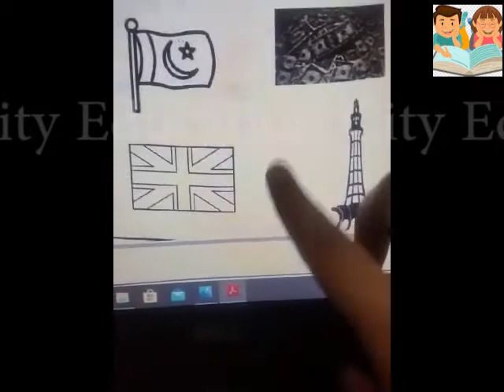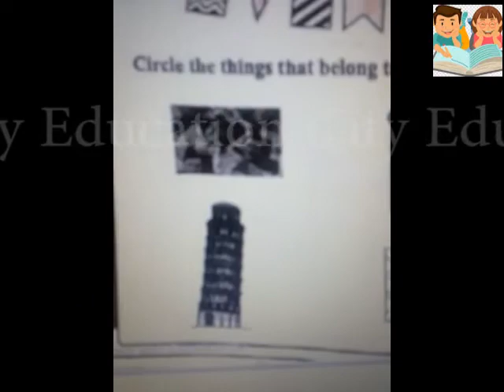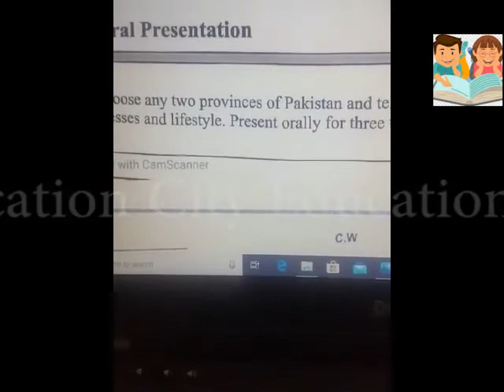Class#17 of Social Study for grade 2 students (My Interpretation) DareArqam Schools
AOA Hoping for your best of Health and Emaan.
This is Class # 17 of Social Studies for Grade 2 students.
Lesson 4
Topic: Exercise on Work Book
  Circle the thins that belongs to our country Pakistan.

Label the map of Pakistan.

Oral presentation.

Matching the columns

Circle the correct answers and
Answer the questions.
When did Pakistan come into being?
Write down the names of five major rivers of Pakistan.
1. Jhelum.
2. Chenab.
3. Ravi.
4. Sutlej.
5. Indus.

Who was the founder of Pakistan?
Quad-e-Azam Muhammad Ali Jinnah
How many provinces of Pakistan?

Karachi is the biggest city of Pakistan.
Urdu is the national language of Pakistan.
Hockey is the national game of Pakistan.
Five major rivers of Pakistan.

DareArqam School
SocialStudy for grade 2 students Class#16 DareArqam Schools